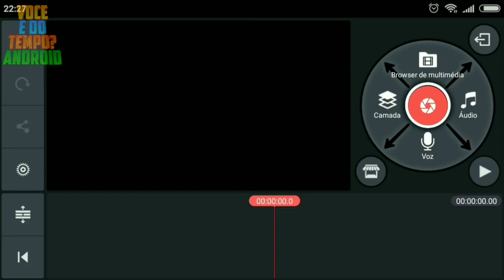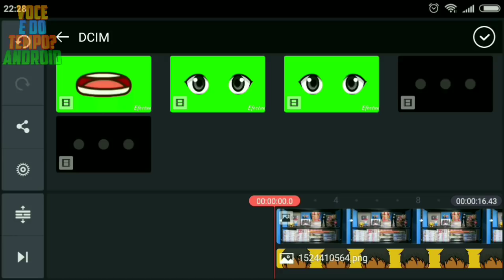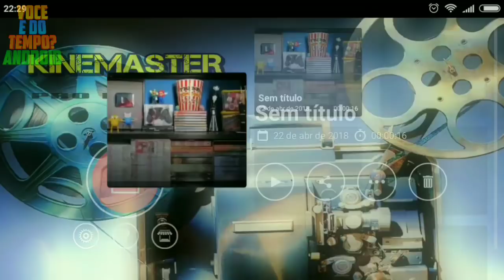Como Fazer ANIMAÇÃO Pelo Celular - OLHOS MEXENDO Parte 2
Olá galera,
Hoje Temos um Tutorial de Como Fazer Animação Pelo Celular, Boca e Olhos Mexendo Kinemaster e PowerDirector! Espero que gostem!

😍 FACEBOOK Canal Você é do Tempo?